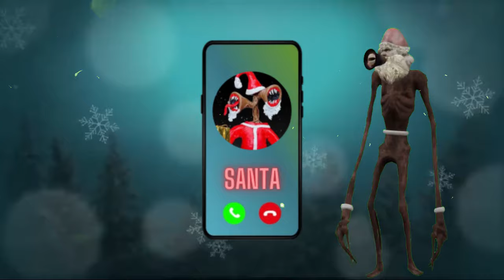Llamada a Siren Head Santa Claus - NAVIDAD - Siren Head PAPÁ NOEL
Llamada a Siren Head Santa. Espero que disfruten de la conversación, cuyo fin es entretener a todos!